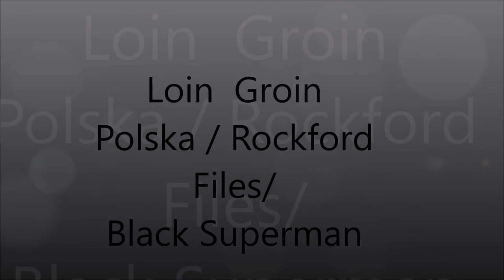Polska ,, Rockford Files ,, Black Superman ,,,,,,,,,,,, Loin Groin 1994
Loin Groin - ska band from melbourne Australia